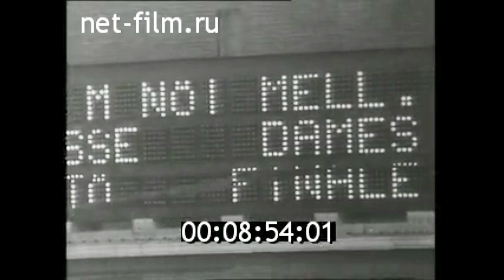1965г. Будапешт. 4-я Всемирная Универсиада. Светлана Бабанина, плавание 200 м, Ташкент.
Киножурнал Советский спорт № 9, 1965г.